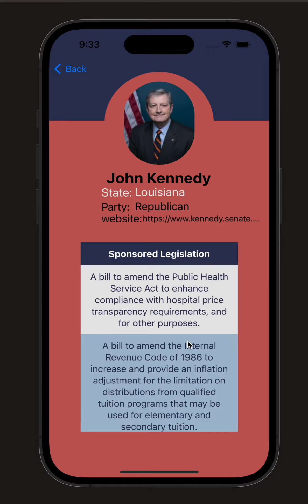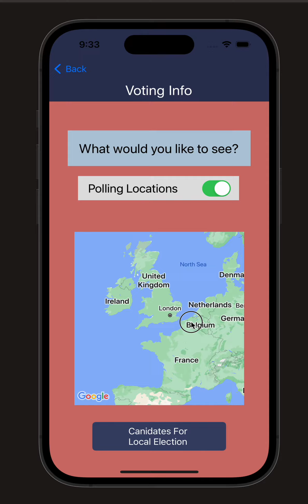MyGov Product Demo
This was created by Tiffany, Irene, Emma, Fernando, Maddie, and Kara